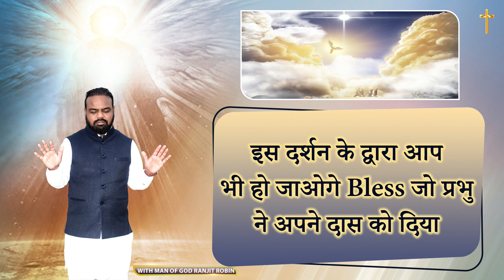इस दर्शन के द्वारा आप भी हो जाओगे Bless जो प्रभु ने अपने दास को दिया